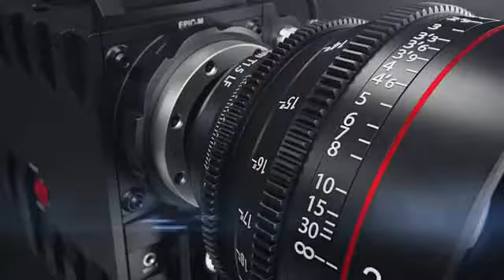Matildas Big Brekky on the Special Edition of Sunrise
Who’s gonna kick off the next soccer game? In this video, World Wide Campus News & Entertainment as the special edition of Sunrise are here to coming around the show for Matildas Big Brekky the event of 2023 FIFA Women’s World Cup at Tumbalong Park in Darling Harbour, Sydney, Australia.

Thanks to the Instagram Stories: @sunriseon7